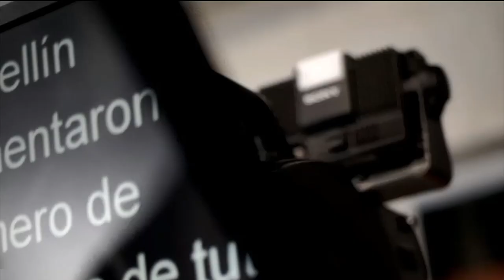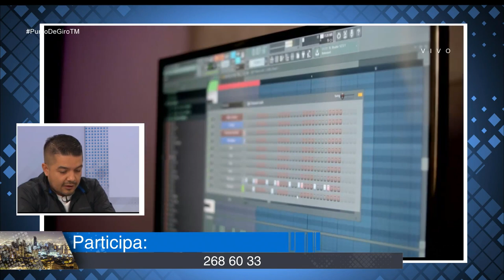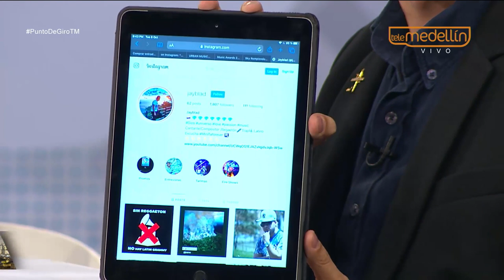Medellín sede de premios de música urbana [Punto de Giro] Telemedellín